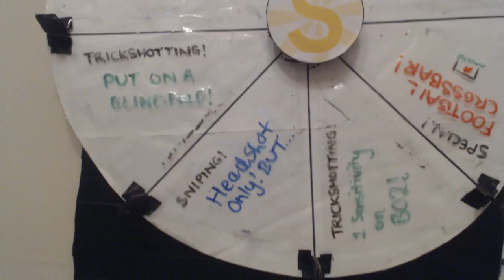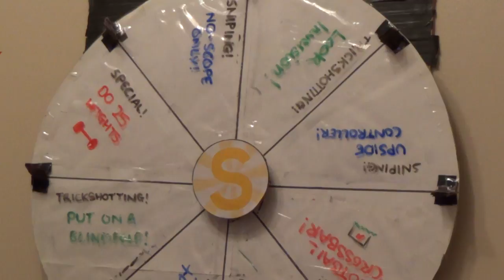The Shinespiration Wheel! Ep.4